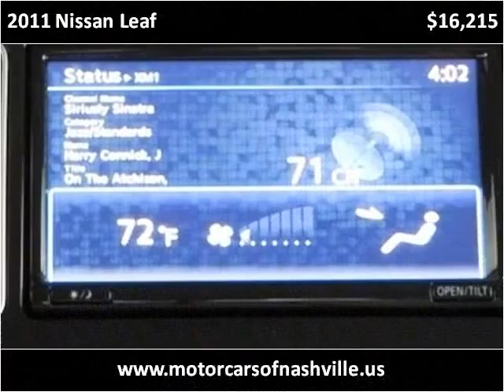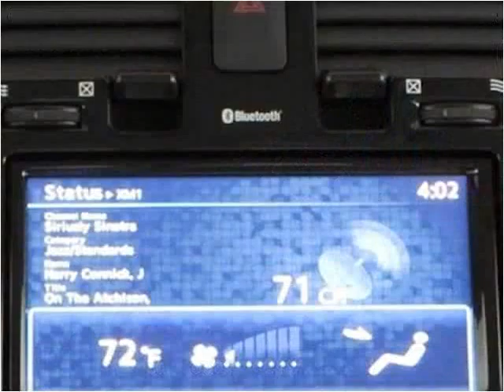2011 Nissan Leaf Used Cars Nashville TN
This 2011 Nissan Leaf is available from MotorCars of Nashville.